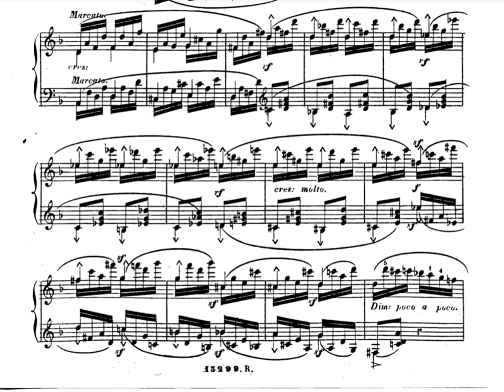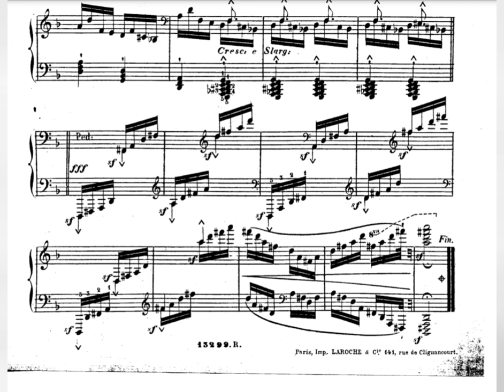Epic Classical Moments #3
Coda from Alkan - Op.55 "Une Fusee"

Look at the ton clusters in the last page on the left hand (1:35), proves Alkan was almost 50-60 years ahead of time.

Performer - Midi